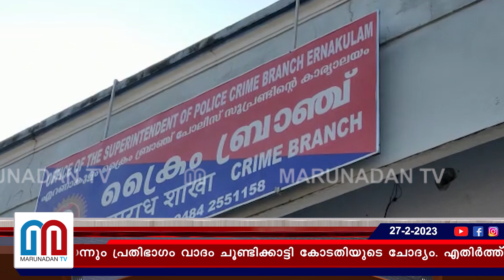'നടിക്ക് നേരെ നടന്നത് ക്രൂര ആക്രമണം' ജാമ്യഹർജി വിധി പറയാൻ മാറ്റി I dileep - pulsar suni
അതിജീവിത നേരിട്ടത് ക്രൂരമായ അതിക്രമം. നടിയുടെ മൊഴി ഇത് തെളിയിക്കുന്നതാണെന്ന് ഹൈക്കോടതി. ആറ് വർഷമായി ജയിലിൽ കഴിയുന്ന ഒരാൾക്ക് ജാമ്യം അവകാശമല്ലേയെന്നും പ്രതിഭാഗം വാദം ചൂണ്ടിക്കാട്ടി കോടതിയുടെ ചോദ്യം. എതിർത്ത് പ്രോസിക്യൂഷൻ. ജാമ്യാപേക്ഷയിൽ വിധിപറയുന്നത് മാറ്റിവെച്ചു